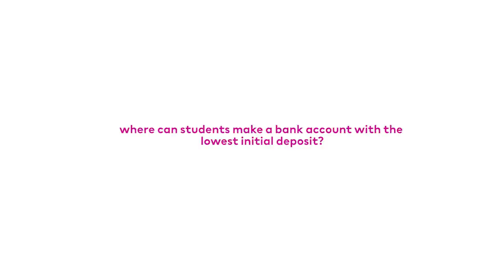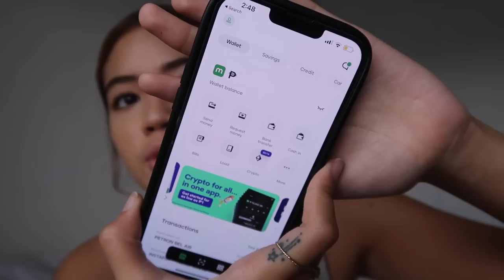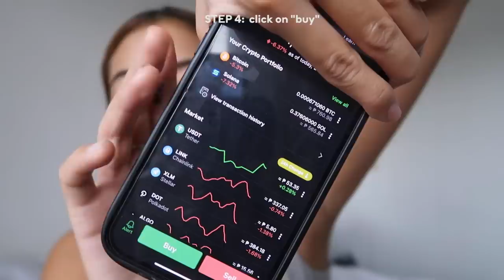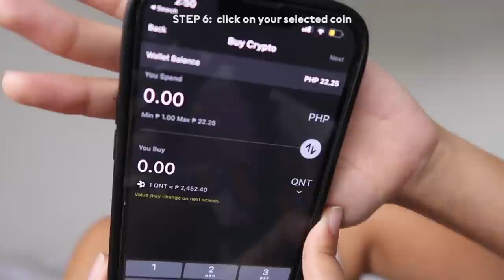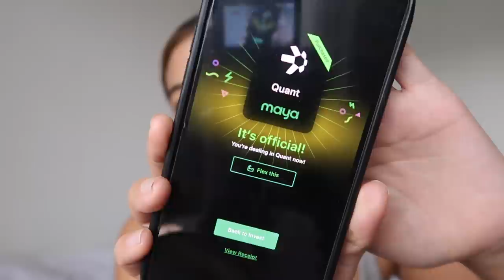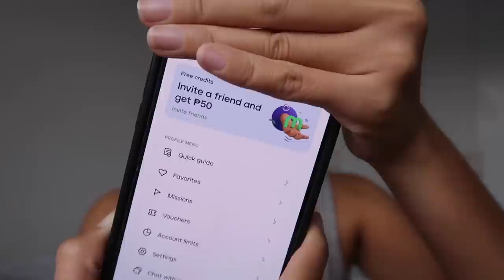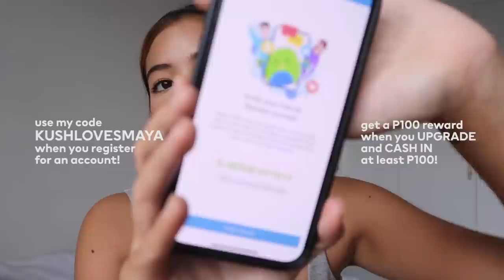HOW TO EARN & SAVE MONEY AS A STUDENT 💰(RICH B*TCH UNI EP3)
Hey girls, gays and theys! It's Killa Kush, back at it again with more kalokohan and in this vlog I share some of my tips and tricks on saving and online banking! Again, I'm not a financial advisor so please do your own research, take everything I say with a grain of salt and find what works for you! Plus, this only my third episode!

PRODUCTS MENTIONED

And don’t forget to sign up and upgrade your Maya (formerly Maya) acct with my code: KUSHLOVESMAYA so you can avail of 6% savings, 15K credit, super easy to use crypto trading and so much more!

You get a P100 reward when you Upgrade and Cash In at least P100!